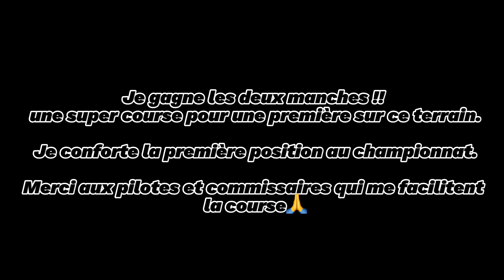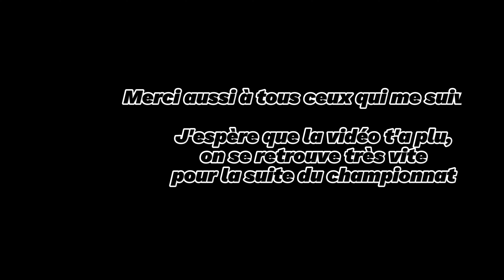VICTOIRE 125cc 🔥🏆//COURSE MOTOCROSS // La Neuville aux joutes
Nouvelle épreuve du championnat de Champagne- Ardenne
Un nouveau circuit au championnat qui est vraiment sympa ! Première fois que je roule sur ce terrain et il m'a plutôt bien réussi.
 Chrono : je vais réaliser la pôle avec deux sec plus rapide
Pour les manches je vous laisse voir la vidéo 😉

J'ai ajouté un compteur de vitesse sur la deuxième manche dis moi ce que t'en penses !

On se retrouve samedi soir pour la prochaine vidéo !

Horodatage :
00:00 - Départ 1ème manche
09:53 - Départ 2ème manche
20:12 - Fin de la vidéo